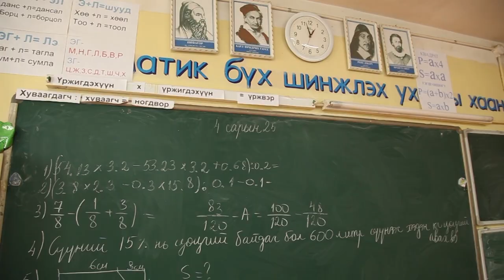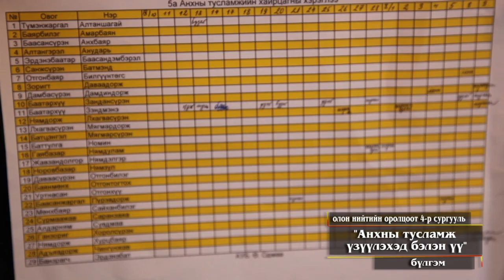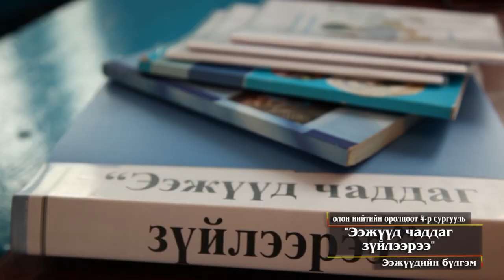Завхан аймгийн Улиастай сумын Олон нийтийн оролцоот 4 р сургууль